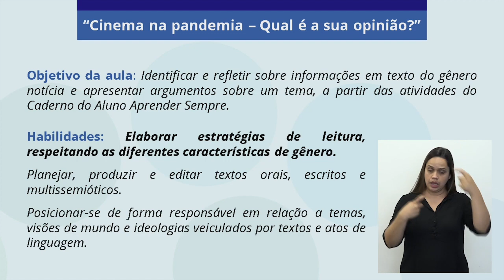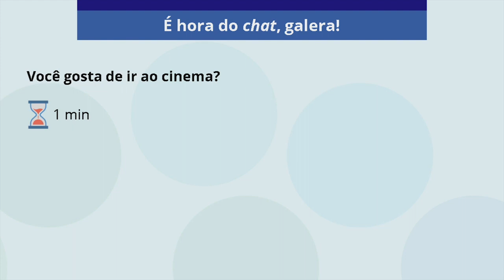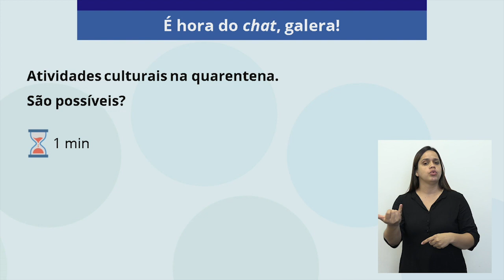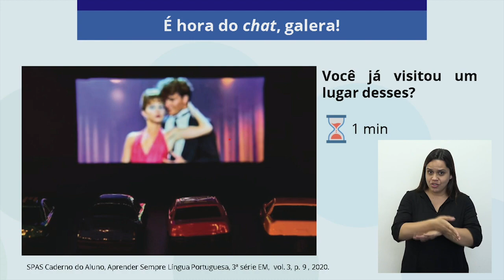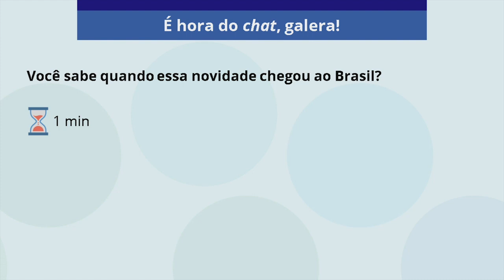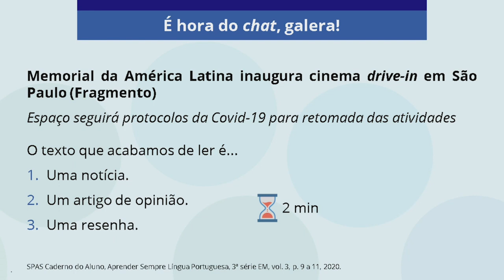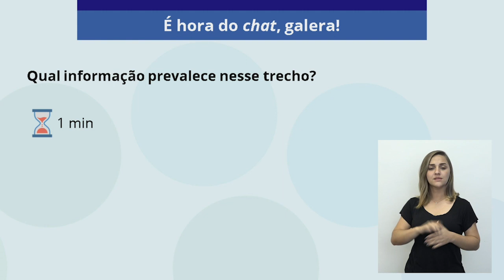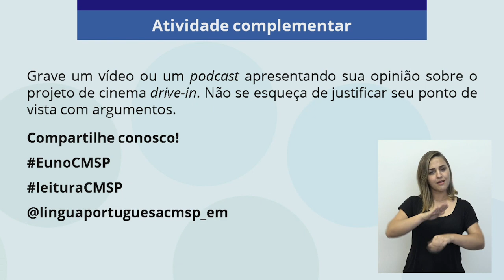20/10 - 3ª série EM - Língua Portuguesa - Cinema na pandemia: Qual a sua opinião?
Taiana Souza Silva - Professora de Língua Portuguesa
Mauro Marcel - Moderador CMSP